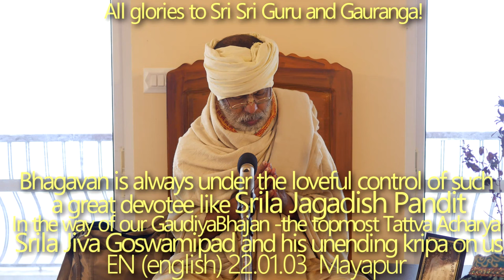SBen220105 The topmost Tattva Acharya - Srila Jiva Goswamipad and his unending kripa on us. Jagadish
Bhagavan is always under the loveful control of such a great devotee like Srila Jagadish Pandit (the great Gaura Parshad, his Tirobhav Tithi)
In the way of our Gaudiya Bhajan - the topmost Tattva Acharya Srila Jiva Goswamipad and his unending kripa on us, his Tirobhav Tithi